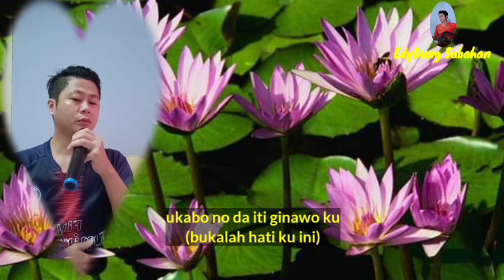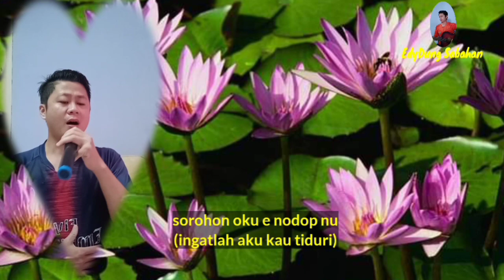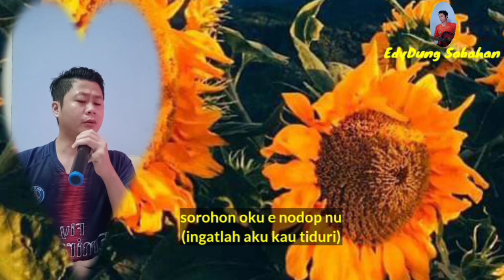Jahamin Akul_Jelita koupusan ku.(cover) Edydung Sabahan.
lagu dusun popular daripada artis Jahamin akul_jelita kaupisan ku.

artis:Jahamin akul
cover: Edydung Sabahan